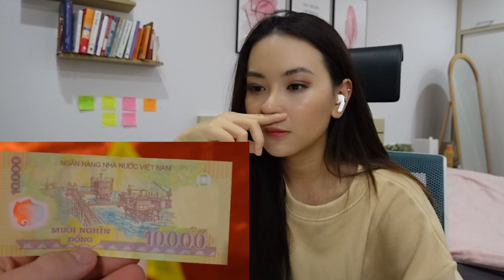Vietnamese Reacts to "7 Things NOT to Do in Vietnam" | Cal McKinley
Today, I will react to a video called "7 things not to do in Vietnam" as a Vietnamese person. I'm curious to see what you should not do in Vietnam. Let's find out!